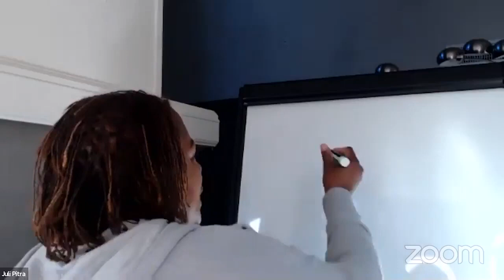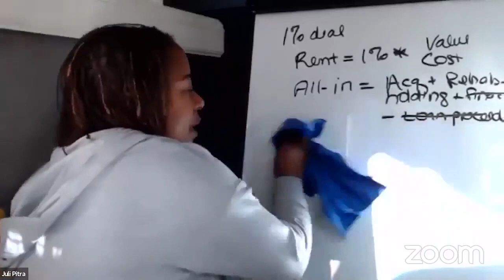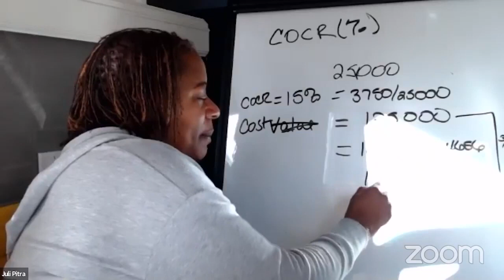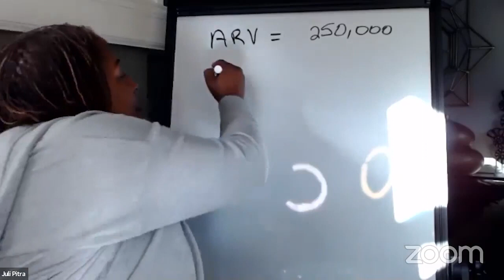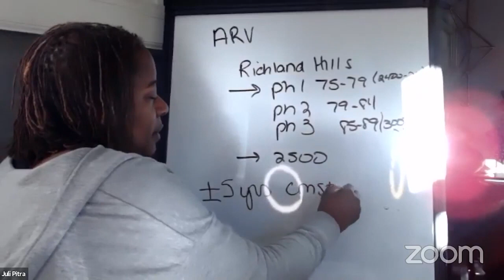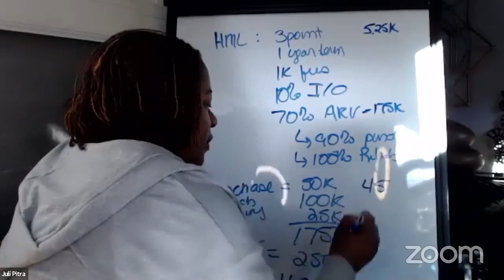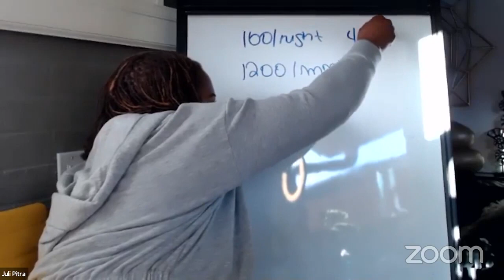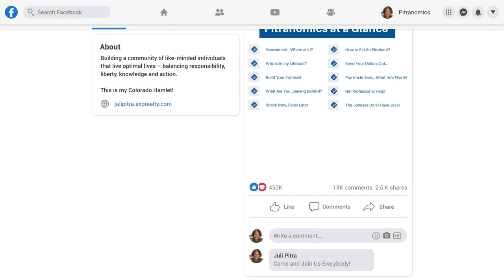Pitranomics: Send Your Dollars Out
𝗛𝗲𝗿𝗲 𝗜 𝘀𝗽𝗲𝗮𝗸 𝗮𝗯𝗼𝘂𝘁 𝗪𝗲𝗮𝗹𝘁𝗵 𝗮𝗻𝗱 𝗥𝗲𝗮𝗹 𝗘𝘀𝘁𝗮𝘁𝗲 – 𝗮𝗹𝗹 𝘁𝗵𝗿𝗼𝘂𝗴𝗵 𝗺𝘆 𝘁𝗲𝗻-𝗽𝗮𝗿𝘁 𝘀𝘁𝗿𝗮𝘁𝗲𝗴𝘆 𝘁𝗼 𝗚𝗿𝗼𝘄, 𝗣𝗿𝗼𝘁𝗲𝗰𝘁 𝗮𝗻𝗱 𝗧𝗿𝗮𝗻𝘀𝗳𝗲𝗿 𝗪𝗲𝗮𝗹𝘁𝗵 𝘁𝗵𝗮𝘁 𝗜 𝗰𝗮𝗹𝗹 𝗣𝗶𝘁𝗿𝗮𝗻𝗼𝗺𝗶𝗰𝘀.

Each of the strategies have real-world applications and this week we'll be talking about Send Your Dollars Out: Real Estate Investing.

In this episode, we dive into the key aspects every aspiring real estate investor should know, with a focus on single-family properties. We will break down crucial concepts such as income, expenses, cap rates, and the intriguing idea of a "one percent deal". Discover how these financial factors play a pivotal role in determining the potential success of your real estate investment venture.

Whether you're a beginner looking to start your real estate journey or a seasoned investor seeking to sharpen your skills, this video provides valuable insights and practical tips to help you make informed investment decisions. Don't miss out on this opportunity to enhance your understanding of real estate investing!

There are three ways to join...